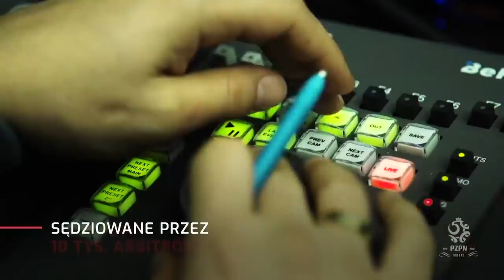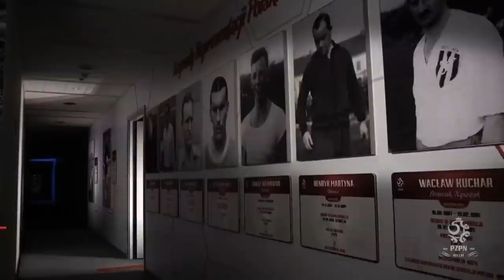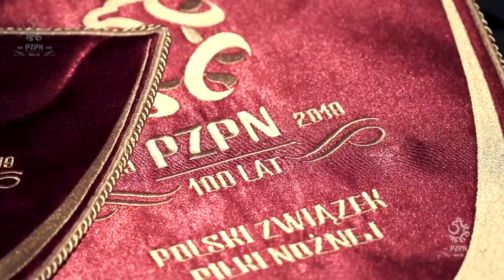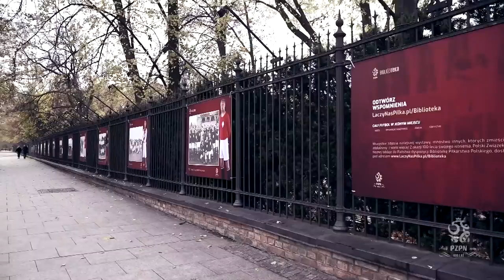POZNAJ REPREZENTACJĘ 100-LECIA! Wielka Gala PZPN (RETRANSMISJA)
To był wyjątkowy wieczór w historii polskiej piłki. Dużo uśmiechu, luzu, wzruszeń, ale i słów pełnych uznania dla przeszłości oraz teraźniejszości naszego futbolu. Jubileusz Polskiego Związku Piłki Nożnej podkreśliło uroczyste ogłoszenie Reprezentacji 100-lecia. Kto się w niej znalazł? W jaki sposób dokonano wyboru? Jakimi słowami wybuchy śmiechu powodowali zagraniczni goście: prezydent UEFA Aleksander Čeferin i prezydent FIFA Gianni Infantino? Oto Gala 100-lecia PZPN w całości, bez żadnych cięć. Zapraszamy największych fanów futbolu w biało-czerwonym wydaniu!